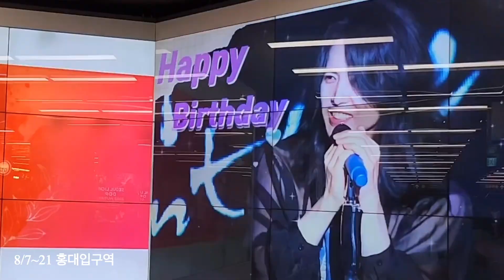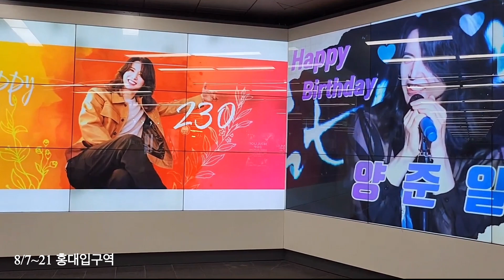230819 HAPPY JIY DAY 양준일 생일 축하 🎉 전광판 위치 : 홍대입구역 공항철도 경의중앙선 환승구간